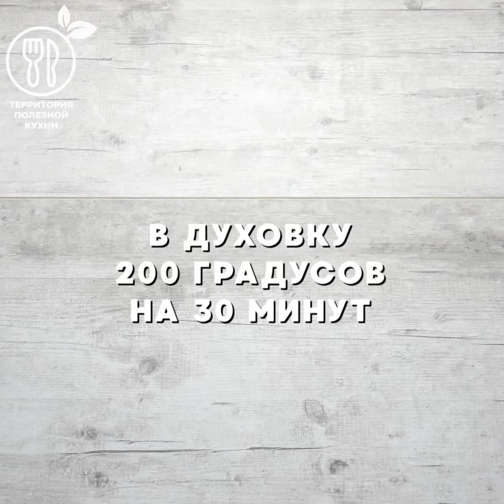Банановые сырники в духовке. Рецепт пп сырников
Друзья, ставьте + в комментариях, если вам понравился наш новый вариант сырников. Ни ложечки сахара, а вкууусно - пальчики оближешь😇
Приятного аппетита!💚

Ингредиенты:
- изюм синий 4 ст. ложки
- кокосовая мука 4 ст. ложки
- ванильный экстракт 1 ч. ложка